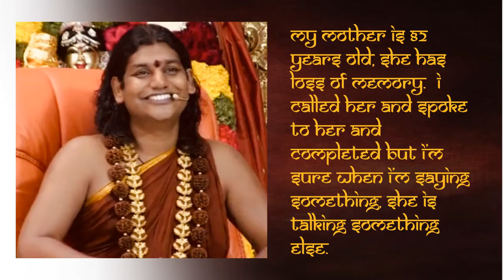Recover From Memory Loss || Inner Awakening || 10 July 2013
TITLE: Recover From Memory Loss
Name Of The Program: Inner Awakening
Session on: How to recover from Memory Loss Problem
Date: 10 July 2013
Venue: Adikailaasa, Bengaluru, India

Supreme Pontiff of Hinduism, Jagatguru Mahasannidhanam His Divine Holiness Bhagavan Nithyananda Paramashivam explains how to recover from Memory Loss Problem by the powerful technique of COMPLETION (PURNATVA)
COMPLETION (PURNATVA) is a spiritual process originated from the ancient sage Kapila Muni (6 or 7 century BCE), and revived by HDH, to heal and liberate from psychological and physical trauma, broken relationships and all related suffering that all living beings go through.